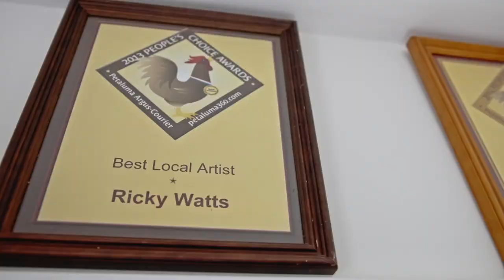RICKY WATTS Mural Video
This is a video for Sebastopol California native Ricky Watts at his home studio. This video takes you through his process.